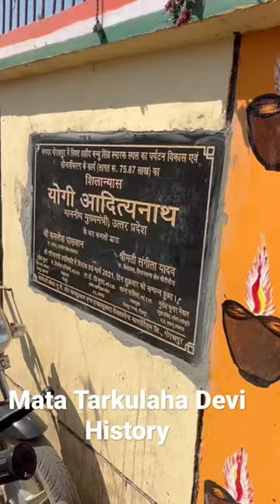Mata Tarkulaha Devi Mandir History